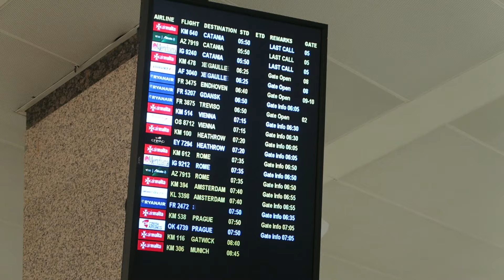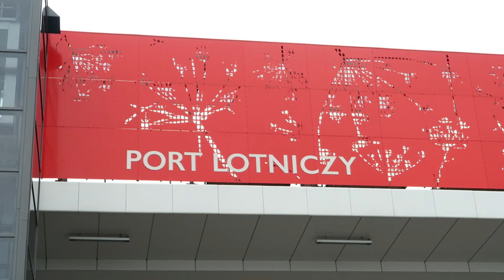WRACAM DO POLSKI!